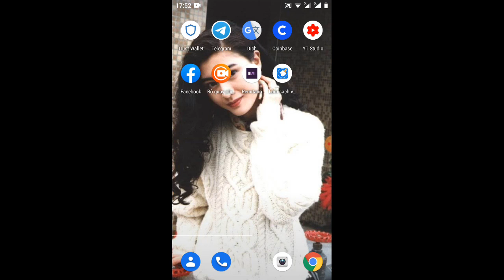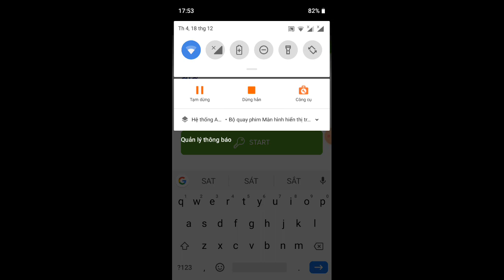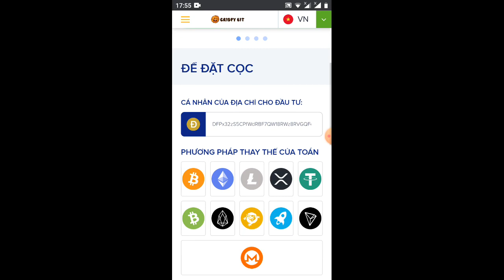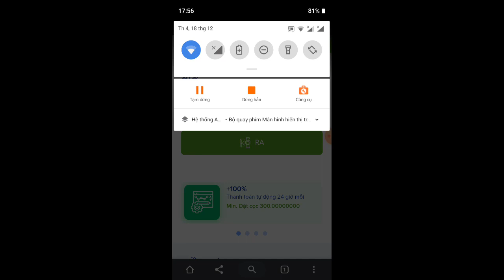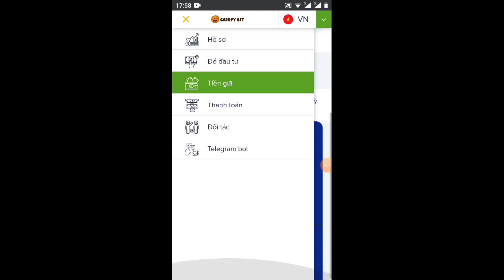có Ai theo ad không kèo kiếm tiền ăn tết 100k một ngày không mắc thời gian